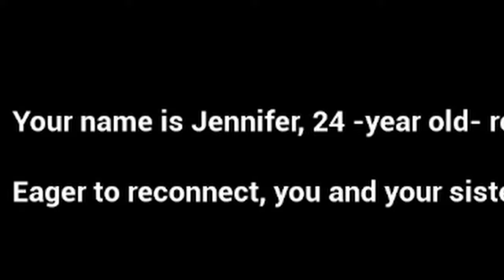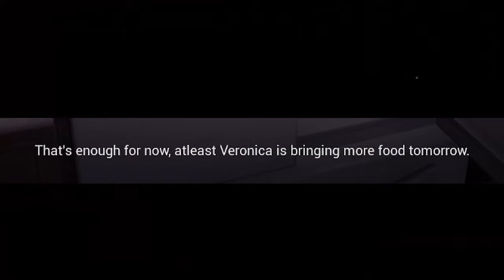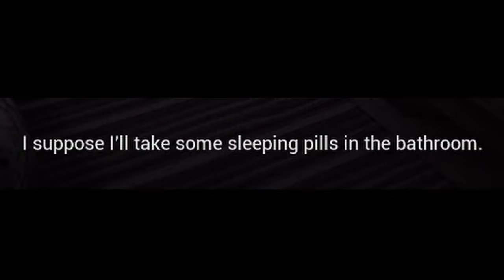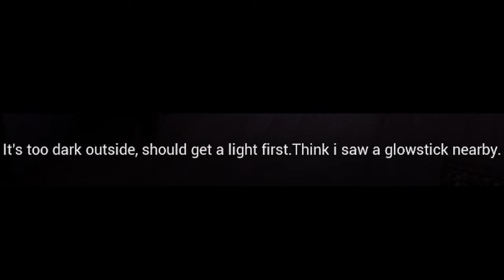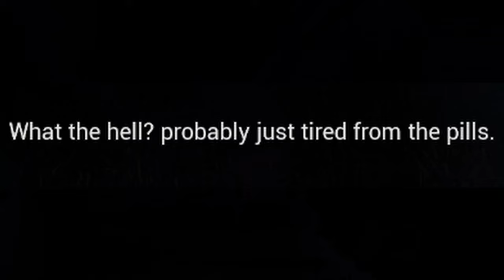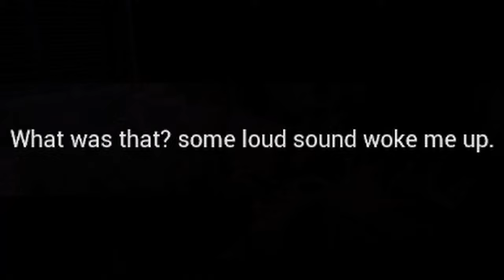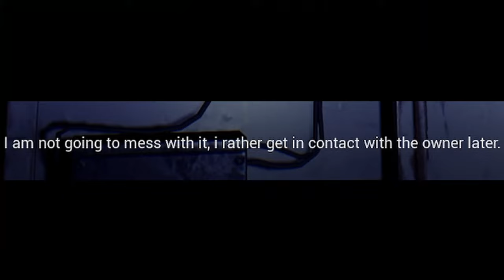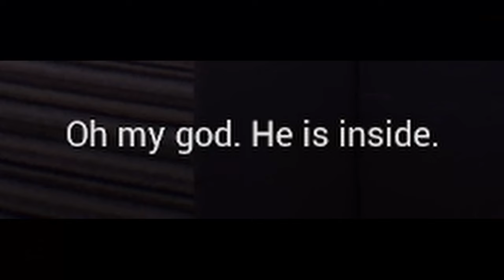SOMETHING’S WRONG WITH THIS HOUSE | It Happened at Night Horror Game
Hello everyone and welcome to IT HAPPENED AT NIGHT! In this short horror game, we spend the night by ourself in a cabin in the woods. At first everything seems to be completely okay. However, things quickly take a turn for the worse when we begin to realize that we may not be alone in the house. Hopefully, this vacation away from home doesn't turn into an absolute nightmare!

Let's play IT HAPPENED AT NIGHT!

If you'd like to check out this game yourself, or support the developer, here's a link-

Feel free to check out some of our other videos down below!

If you'd like to check out the You Go First Podcast on YouTube, you can use the following link:

Apple Podcasts

Audible/Amazon

Castbox